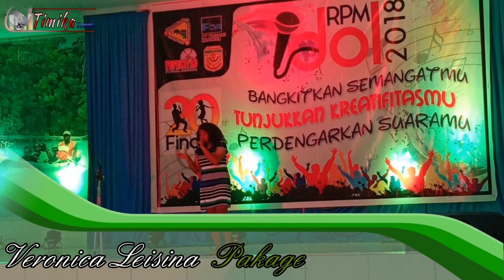RPM Idol 20 #07 Veronica Leisina Pakage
Melalui seni diharapkan masyarakat di Mimika mampu mengembangkan kepribadiannya, agar memiliki rasa percaya diri, dan integritas yang tinggi terhadap pelestarian dan pengembangan kebudayaan nasional dan juga sebagai salah satu ajang untuk menyalurkan bakat dalam seni olah vokal bagi masyarakat di Mimika dengan prinsip tidak bertentangan dengan nilai-nilai budaya bangsa Indonesia.